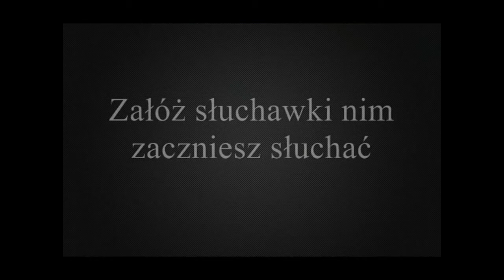Ludzie są niesamowici! Życie z pasją:)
Film ukazujący całą gamę niesamowitych rzeczy, które robią ludzie na tej planecie . Jedyne zdanie, które ciśnie się na usta po obejrzeniu tego filmu to to, że ludzie po prostu są niesamowici.